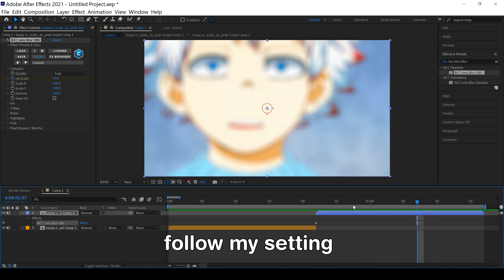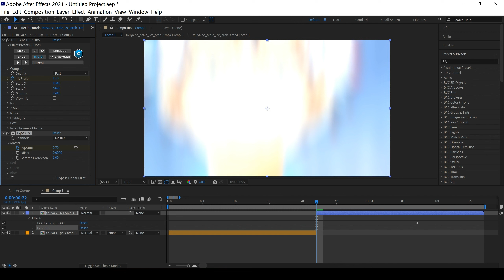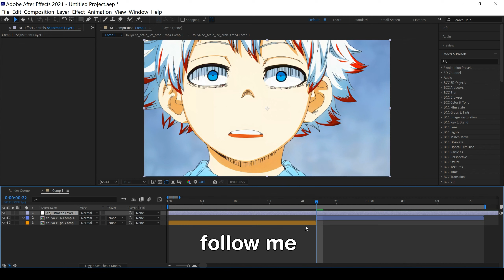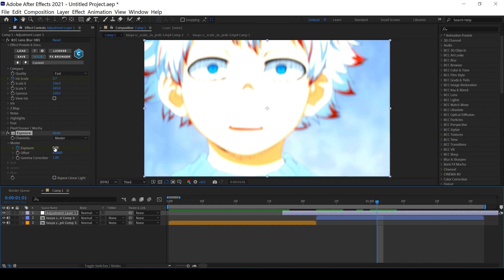smooth bcc lens blur obs | after effects tutorial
hi guys in this video i teach u how to use bcc lens blur